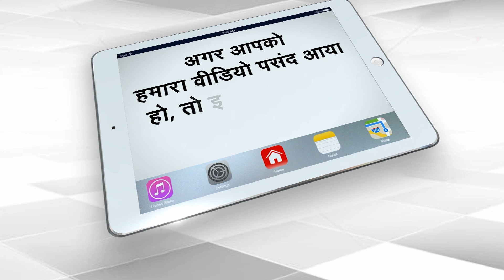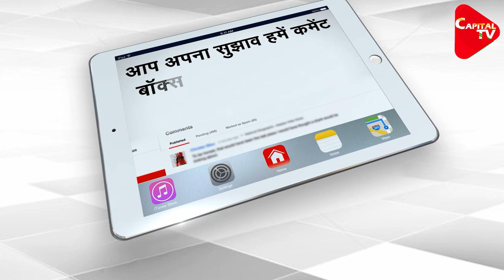Kejriwal Accepted Khalistani Connection And Got Stucked in His Own Trap | Comedy Video | Capital TV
Funny Video: Arvind Kejriwal on Khalistani Connection. What is the exact story behind it let's watch this funny video?